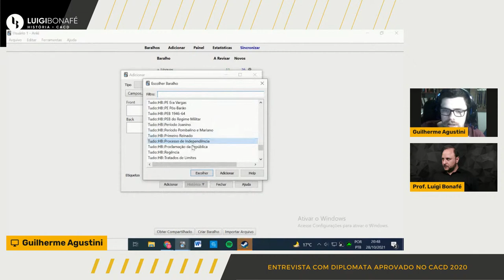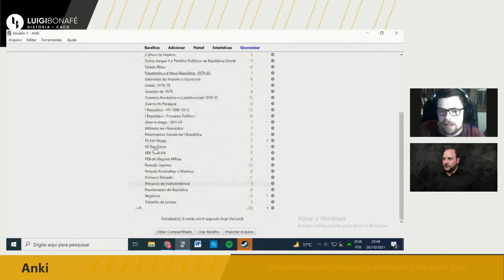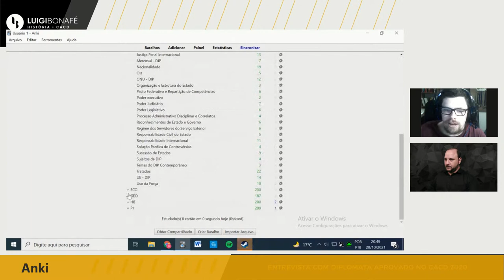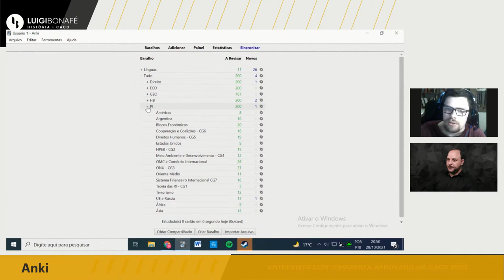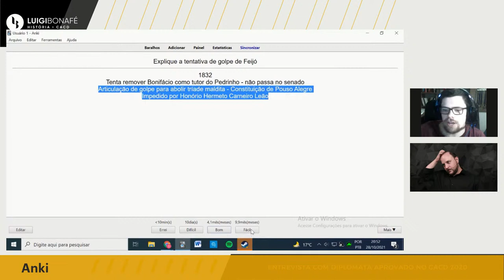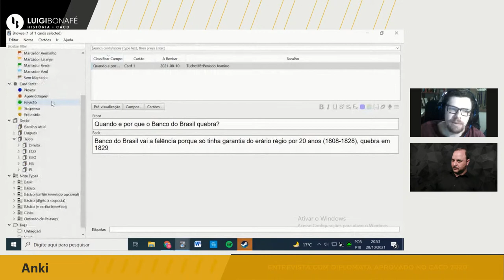Entrevista de Guilherme Agustini, 17º lugar geral no CACD 2020/21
Entrevista com Guilherme Agustini, diplomata aprovado no Concurso de Admissão à Carreira de Diplomata (CACD) 2020, cujas provas foram aplicadas em 2021.

Guilherme Agustini começou a estudar para o CACD ainda durante a graduação e foi colecionando progressos graduais ao longo dos anos. Nesse processo, viu um conterrâneo próximo ser aprovado e ganhou a colaboração estreita de outro amigo que também conhecera na faculdade. Mas foi apenas no último ano de preparação que seu desempenho nas provas deu um salto significativo. Ele atribui isso, em grande medida, à adoção de flashcards e revisões programadas.

Além de contar os altos e baixos de sua trajetória, o Guilherme mostrou, na tela, como usou o Anki para auxiliar nessa tarefa de intensificar e rotinizar as revisões de conteúdo a que ele atribui os incrementos mais decisivos nas notas que vinha obtendo no CACD.

(gravado ao vivo em 28/10/2021)

Gostou? Quer saber mais?

Para receber notificações do Youtube a cada novo vídeo publicado no canal, torne-se assinante gratuitamente

Cadastre seu e-mail para receber conteúdos de excelência sobre a preparação para o CACD